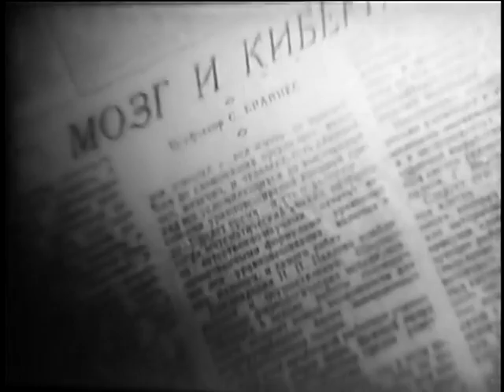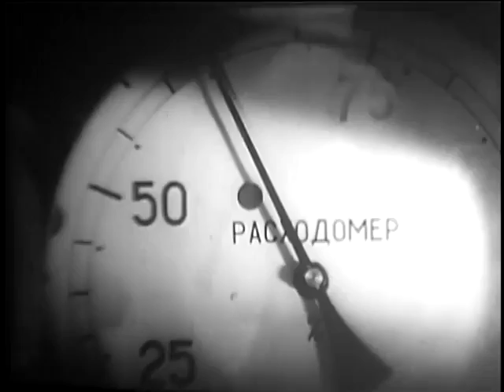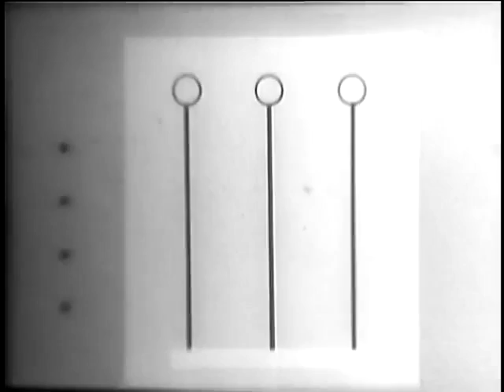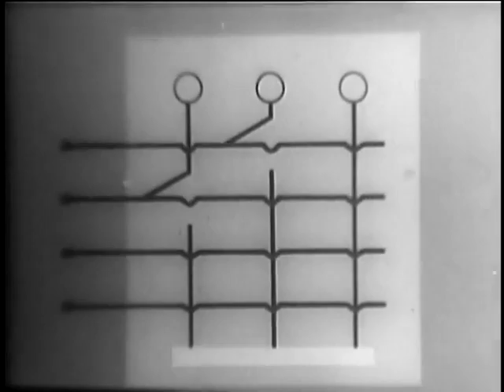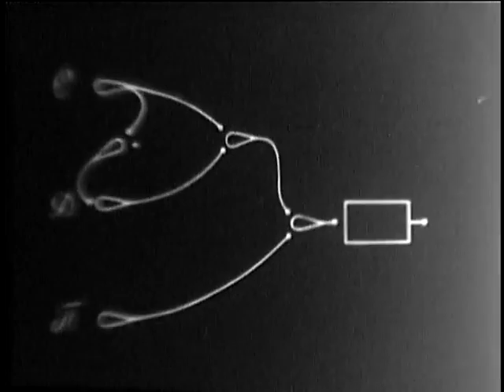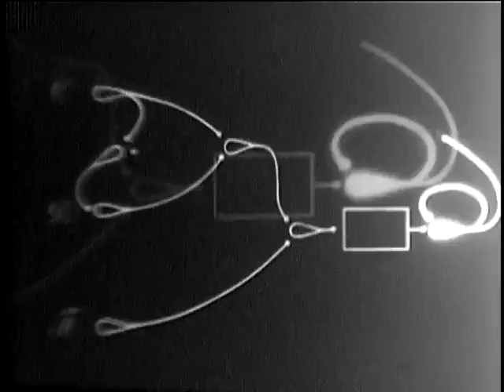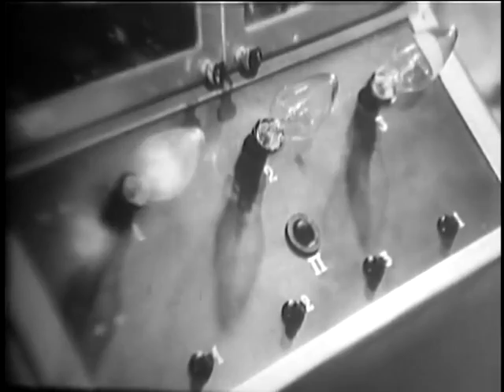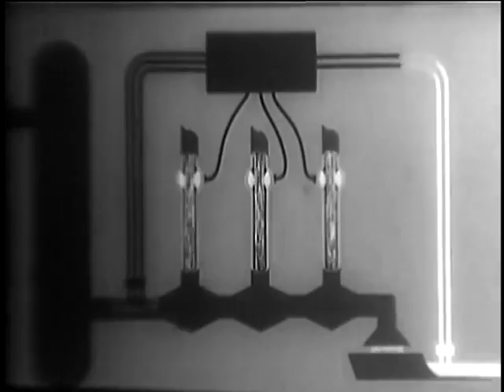Мозг и машина, 1960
Мозг и машина, кибернетика, мозг, опыт нейроны, синапсы, машина, искусственный интеллект, ИИ, автомат, математика, кибениматика, учебный, научный, обучающийся, память,